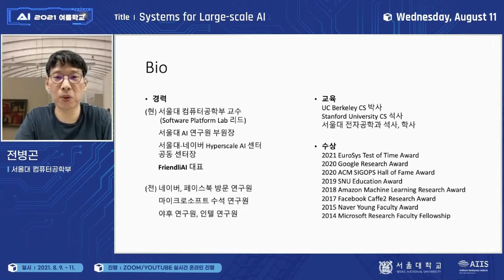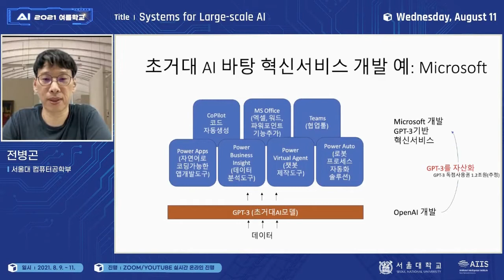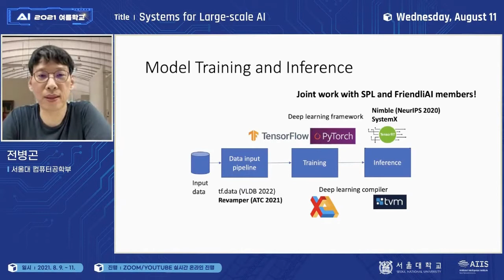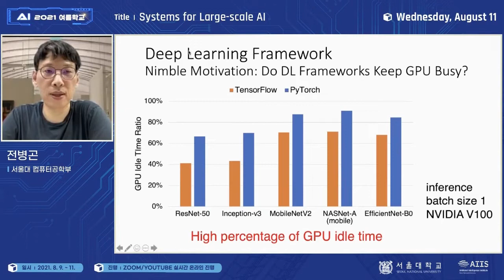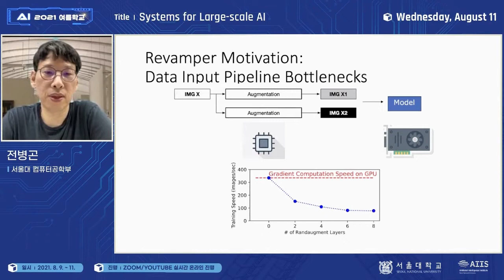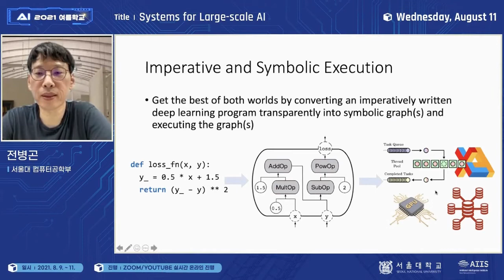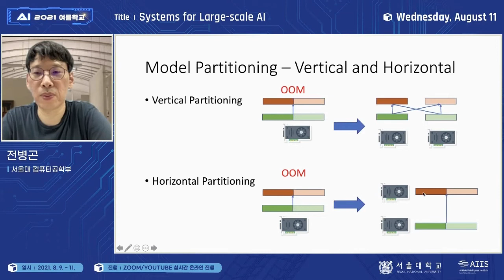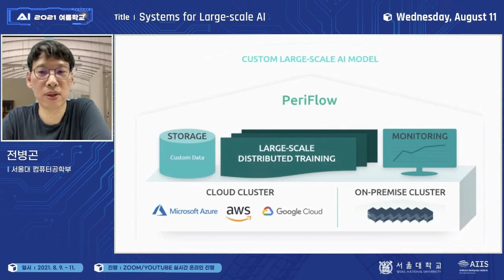[서울대 AI 여름학교] 초거대 AI를 위한 시스템 (전병곤 교수)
강연 제목: Systems for Large-scale AI

서울대 AI 연구원은 2021년 8월 제2회 'AI 여름학교'를 개최하여 국내외 저명한 AI 연구자들의 강연을 모든 사람들에게 온라인으로 제공하였습니다. 3일간 1만명이 등교했던 여름학교 강의를 만나보시기 바랍니다.

Abstract: Since GPT-3 was announced in 2020, large-scale AI has been revolutionizing various domains such as natural language processing and multi-modal models. The development of large-scale AI is thanks to a software stack for accelerating its execution. In this talk, I will talk about the main system components in the stack and several important research questions and solutions that drive large-scale AI including the solution built by FriendliAI.